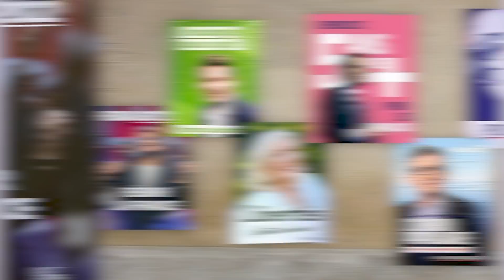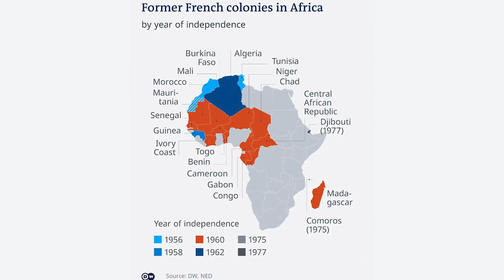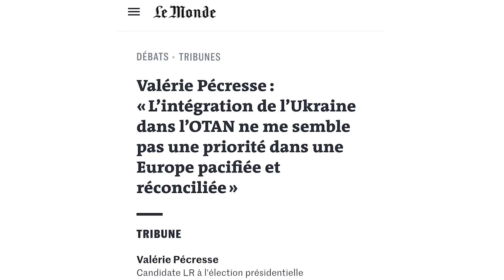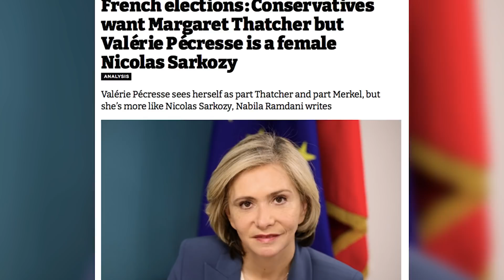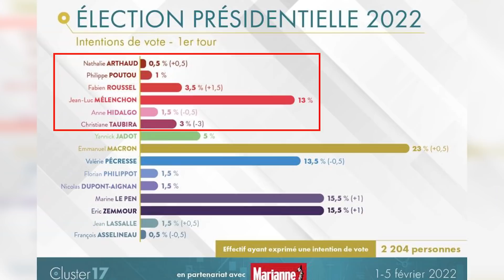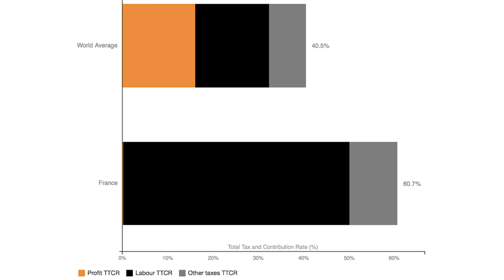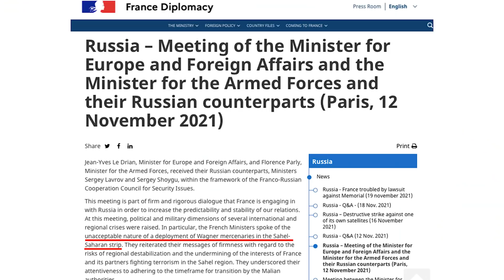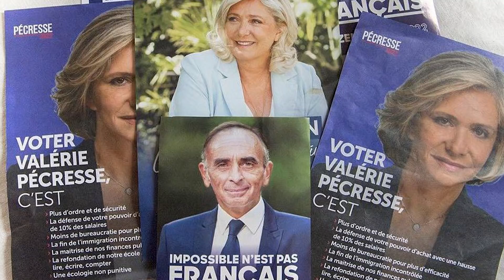Выборы во Франции: Макрон отдаст пост марионеткам Путина? [Обнимашки с диктаторами]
10 апреля во Франции предстоят судьбоносные президентские выборы - одна из ведущих держав мира и крупнейших стран Евросоюза выбирает нового президента на будущие 5 лет. Удержится ли действующий глава государства Эмманюэль Макрон? Кто его соперники и при чем тут Путин? Как стоит оценивать итоги президентства Макрона? Всё это вам подробно объясняет Владимир Милов в новом выпуске "Обнимашек с диктаторами"